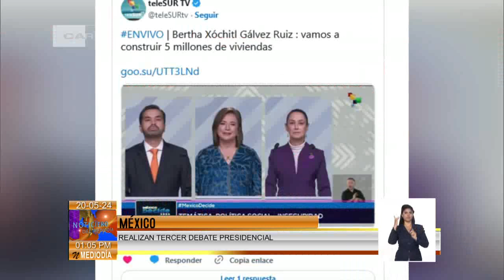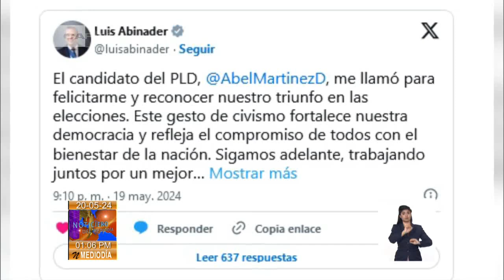Actualidad Internacional al Mediodía en Cuba: 20/05/2024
Los candidatos a la Presidencia de México, Claudia Sheinbaum, Xóchilt Gálvez y Jorge Álvarez Máynez sostuvieron el tercer y último debate para presentar sus propuestas de gobierno. Detalles de esta y otras noticias del Mundo en Actualidad Internacional al Mediodía en Cuba este lunes 20 de mayo de 2024.